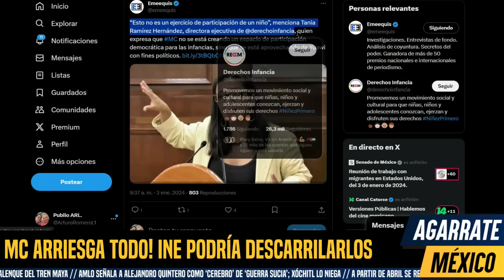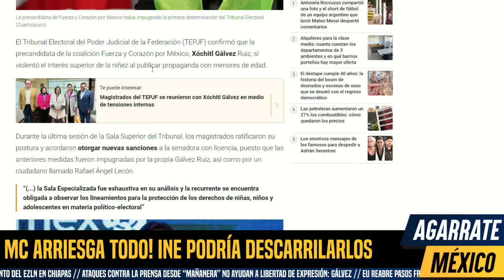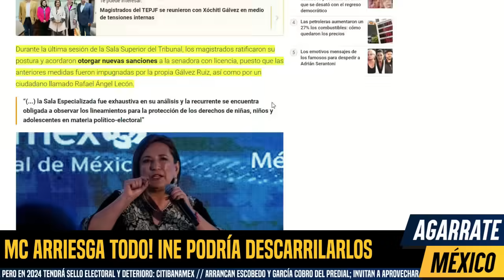SE CAE MC ¡INE CEPILLA POR DELITO ELECTORAL! DANTE QUEDÓ COMO 1D10TA